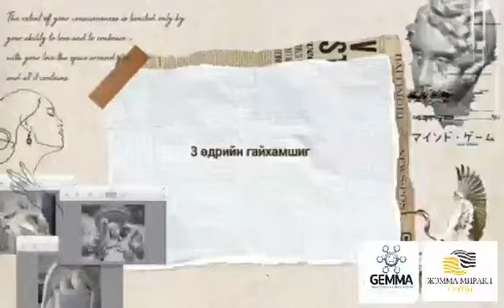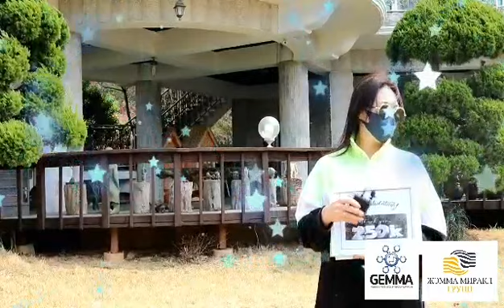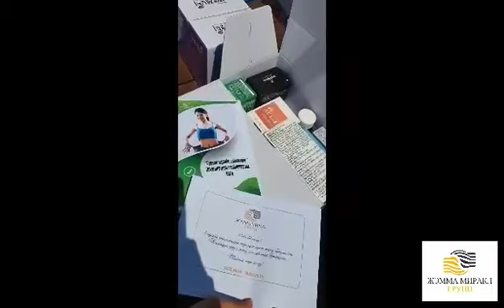Жэмма Миракл группын анхдугаар удаагийн "3 өдрийн гайхамшиг" мацаг барих хөтөлбөрийн сэтгэгдэл